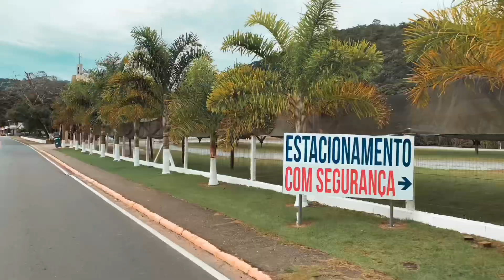Nova Trento Santa Paulina, é suas BELEZAS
Nova Trento uma pequena cidade conhecida como a capital do turismo religioso, localizada em Santa Catarina Sul do Brasil.

O recanto tem varias capelas e cheio de belezas naturais.

Colonizada por Italianos, para quem gosta de um bom vinho existes algumas vinícolas, o Santuário de Santa Paulina, Museu de culturas Italianas, Hotel do Santuário, pousadas e restaurantes.

Meus Equipamentos 🎒

Apple iPhone 11 (64 GB) Preto

Tripé P/Câmera Celular Telescópico Universal Pedestal 1,50

JAQUETA X11 ONE 2 FEMININA IMPERMEAVEL

Lente de câmera macro ULANZI 10X, lente de telefone celular com super clipe macro de 75 mm para iPhone 11 Pro Max X XS Max 8 Plus Pixel Samsung Galaxy OnePlus: